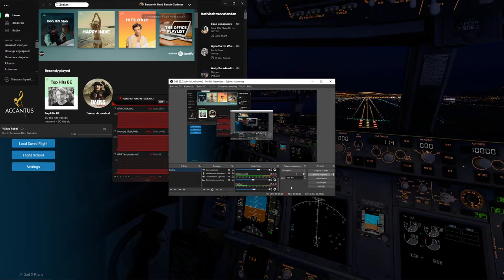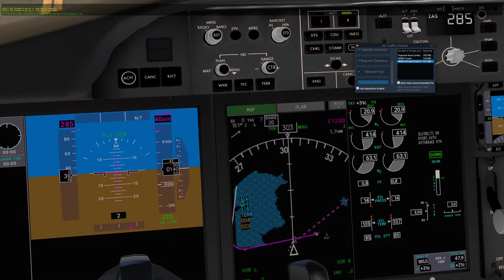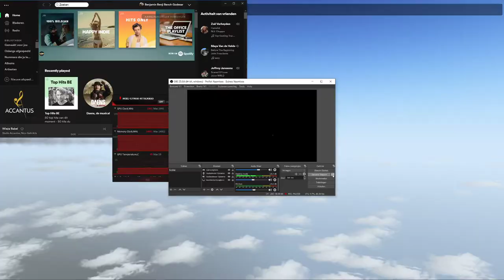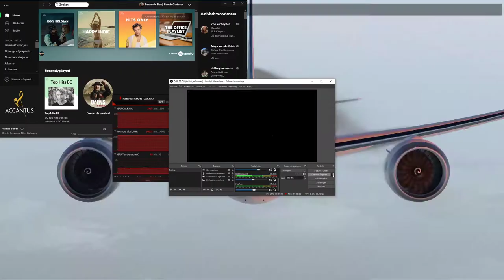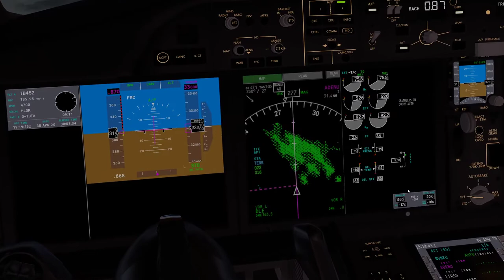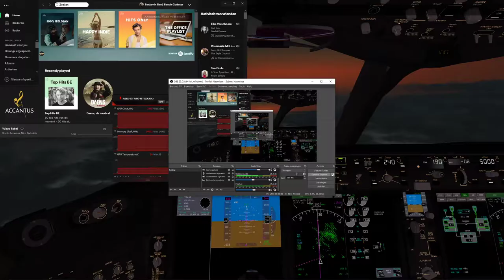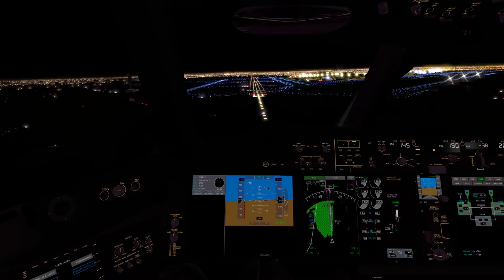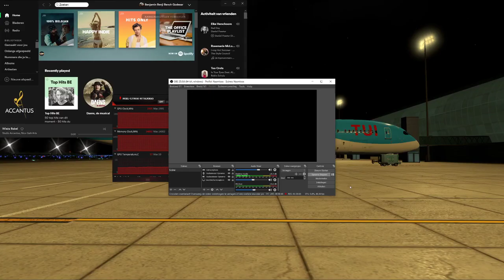A virtual Tui Belguim Flight with OO-JDL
Departed from Mombasa were heading out towards Brussels National Airport. An 8H 57Min flight. During this flight i had to descent toward FL330 due to severe Head winds.